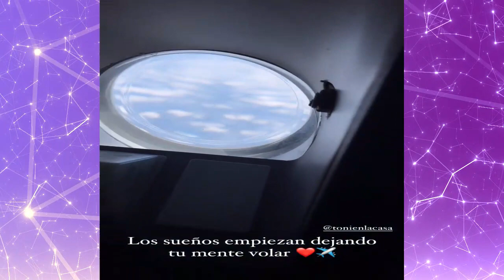TONI COSTA ENTRA A LA CASA DE LOS FAMOSOS 2 ASI SE PREPARA PARA ENTRAR AL REALITY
¡CONFIRMADO! TONI COSTA ENTRA A LA CASA DE LOS FAMOSOS 2 ASI SE PREPARA PARA ENTRAR AL REALITY